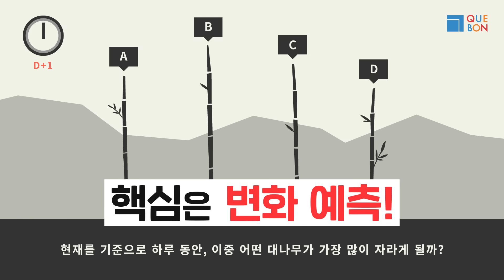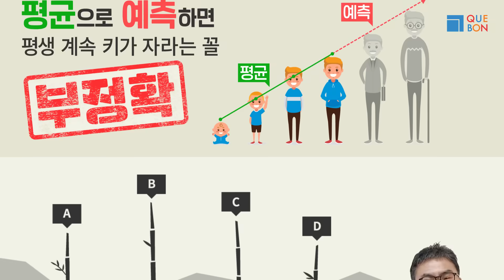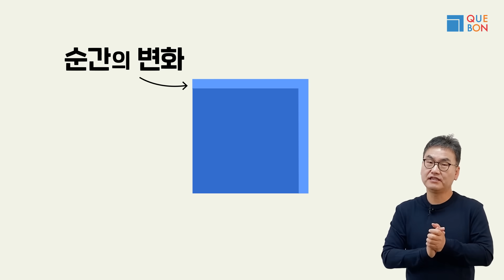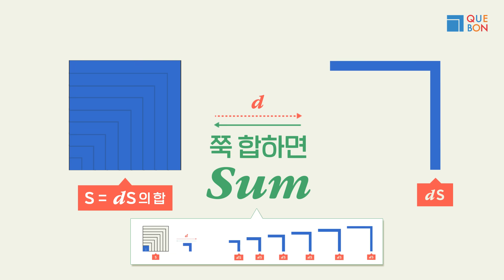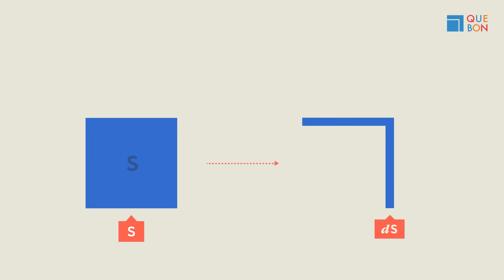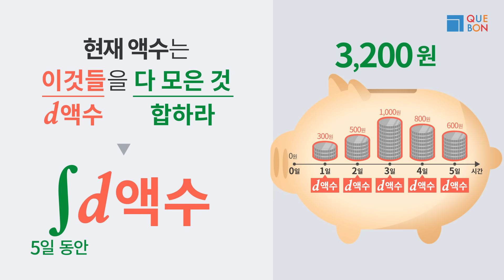[깨봉수학] 초등학생도 이해하는 미분 1편 _ 미분, 적분의 진짜 의미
미분 , 적분 을 보면 너무 어려운 기호들이 많죠?
이미 미적분을 배우셨다고요?
그럼 '∫' , 'd' 이 기호들을 정확한 의미를 아시나요?

아마 문제에서 이런기호나 나오면 이렇게 풀어라..
이런 식으로 배우신 분들이 많으실 텐데요!

이렇게 배우다 보면 마치 이런 기호들이 공식인 것처럼 느껴지게 됩니다.
그럼... 다들 아시죠?.. 무작정 공식처럼 외우면 어떻게 되는지..

이 기호들의 의미를 정확히 알면
조금의 센스만 있어도 바로 미적분의 핵심을 파악할 수 있어요!!
초등학생 도 조금만 집중하면 당연히 이해할 수 있겠죠?
그럼 미적분의 진짜 의미를 꿰뚫로 가볼까요~?

깨봉 유튜브 영상을 교육현장에서 활용하고 싶다면?